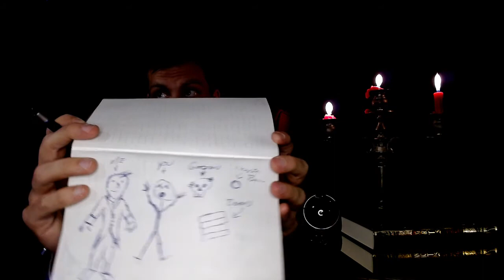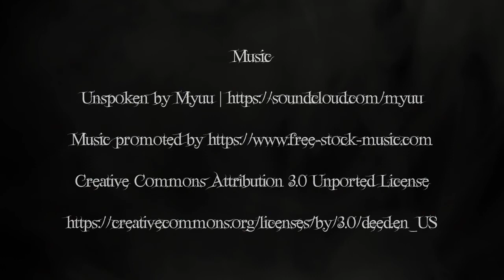Stories of Suspense: The Vampire by Jan Neruda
Your Orator of the Ostrobogulous, James la Démence, tells Jan Neruda’s tale of an artist with a dark secret.